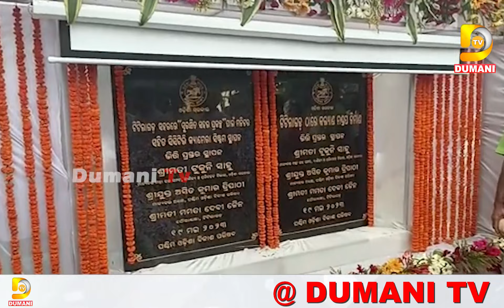ଟିଟିଲାଗଡ ଥାନା ଆଗରେ ସିସିଟିଭି କ୍ୟାମେରା ଓ ହାଟପଦା ପଡା କଲ୍ୟାଣ ମଣ୍ଡପର କରାଗଲା ଭିତ୍ତି ପ୍ରସ୍ତର ସ୍ଥାପନ